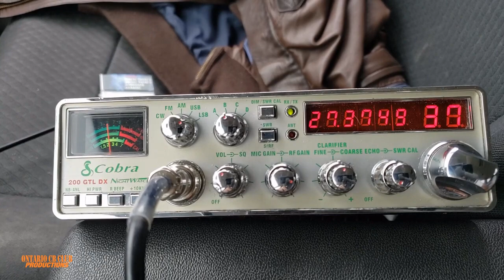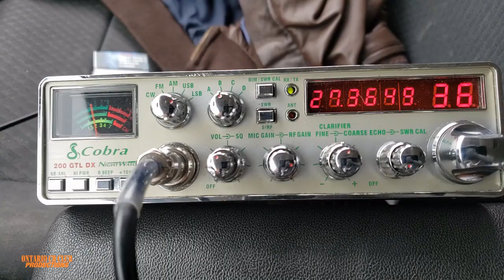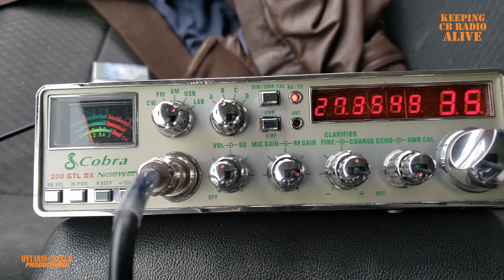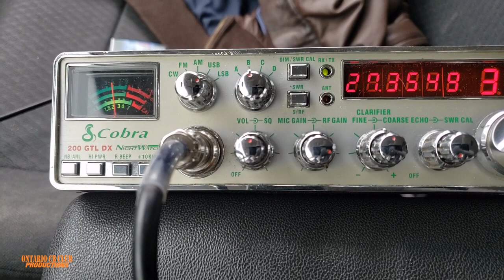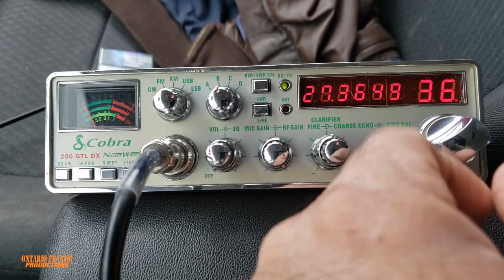21 SM090 STUART - CB RADIO QSO - 9 OC63 TORONTO MOBILE. COBRA 200 GTL DX.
An other cb radio qso video with 21 Division SM090 Stuart. 73's from 9 OC63 Toronto on the mobile. Thank you Stuart.